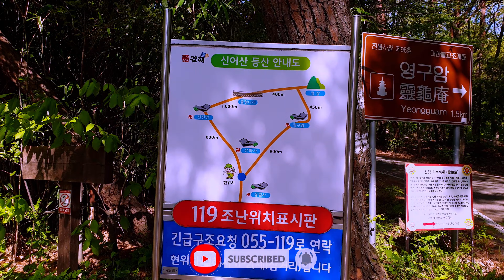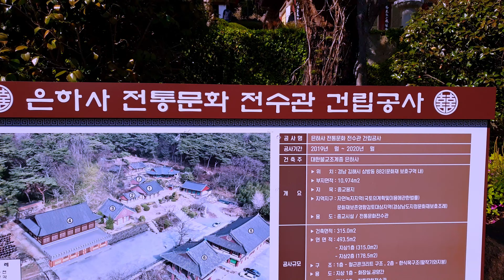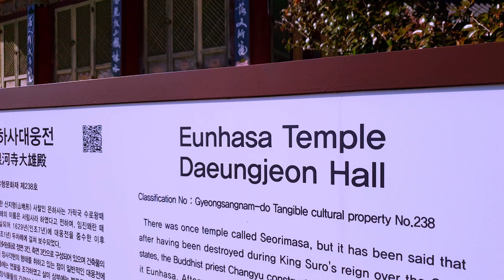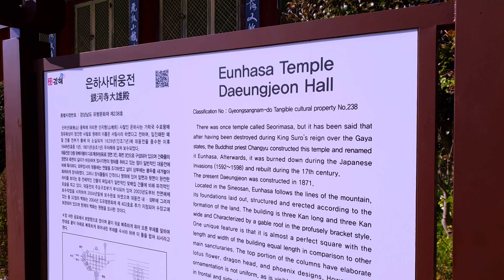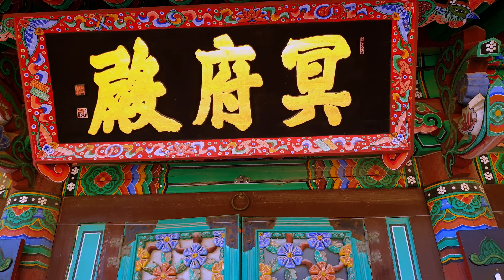4K | The Oldest Temple In Korea | Gimhae Eunhasa Temple | 김해 은하사 | දකුණු කොරියාවෙ තියෙන පරණම පන්සල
Gimhae Eunhasa temple
(The oldest temple in Korea)

There are pine forests and elegant private seasons, so there are travel destinations where you can feel the spirit of the heart. It is Gimhae Galactic Temple, which is famous as the filming location of the movie'Dalmaya Let's Play'. It is a quiet mountain temple with a wonderful view of Mt. Sineo, which is wrapped like a folding screen behind the temple. As soon as you enter the galaxy, you will admire the scenery you can see. After passing the large stone steps, you can see a pond, which is covered with lotus leaves, giving you a mysterious feeling. One of the reasons it feels even more mysterious is that the date of the temple's founding is unclear. According to legend, it was founded by Huh Hwang-ok's older brother Jang Yu Hwasang, the queen of the founder of Garak Kingdom, King Suro, and the name at that time was Seorimsa Temple. It is considered a legend since the founding date in the legend is the first century AD, before the tradition of Buddhism. If the legend is true, it is the oldest temple in Korea, over 1900 years old. It is also believed to be a temple built during the Three Kingdoms period based on pottery fragments excavated from the temple.

Buildings that existed before the middle of the Joseon Dynasty were burned down during the Imjin War along with Dongnimsa. The building today is in the style of the late Joseon Dynasty. In the Sumidae of Daeungjeon Hall of Eunhasa Temple, designated as Tangible Cultural Property No. 238 in Gyeongsangnam-do, there is a pair of fish that is believed to be related to Huh Hwang-ok. The twin fish pattern is often cited in the hypothesis that Ayutth, recorded as the birthplace of Huh Hwang-ok, is a kingdom in India. As you go up, dragons are carved in various places, including the entrance railing, and around the tail of the wooden fish are carved in a peculiar shape of a three-headed turtle, meaning Buddha, Beop, and Seung Sambo. In Daeungjeon, most of the Buddhas are worshiped, but it is peculiar that the Bodhisattva is worshiped here, and it is interesting that Nahan and his disciples are painted white before Eungjin in the back. Jeonghyeondang, next to Eungjinjeon Hall, is a space where monks live, and several signboards are hung. Among them, the signboard called Seorimsa is noticeable, and it is said that the name of the temple before the Imjin War was Seorimsa.

Address : 882 Sambang-dong, Gimhae-si, Gyeongsangnam-do